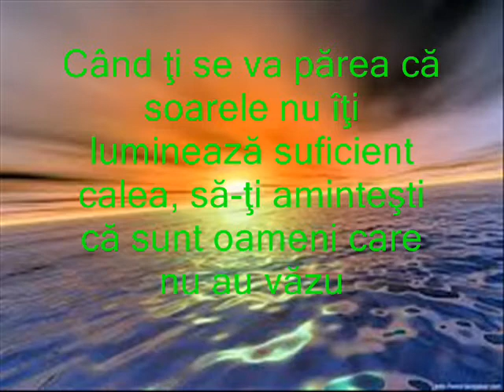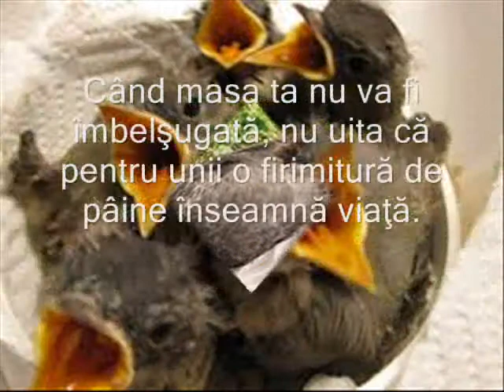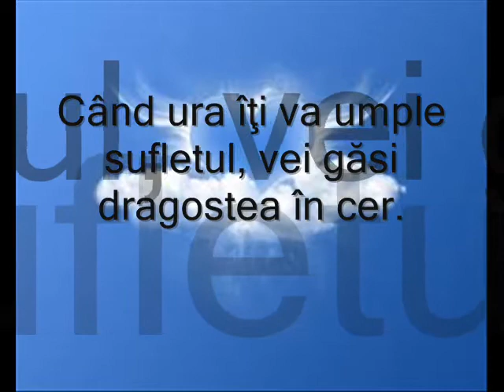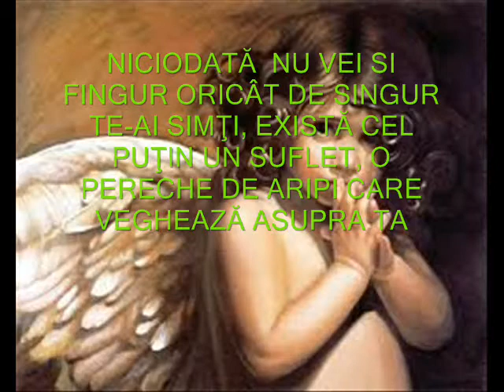Gânduri pentru tine, Omule!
NICIODATĂ  NU VEI SI FINGUR.  ORICÂT DE SINGUR TE-AI SIMŢI, EXISTĂ CEL PUŢIN UN SUFLET, O PERECHE DE ARIPI CARE VEGHEAZĂ ASUPRA TA!